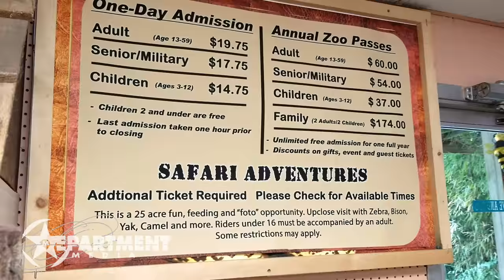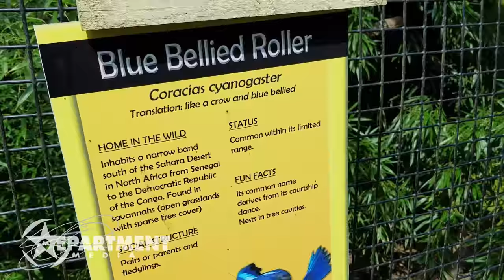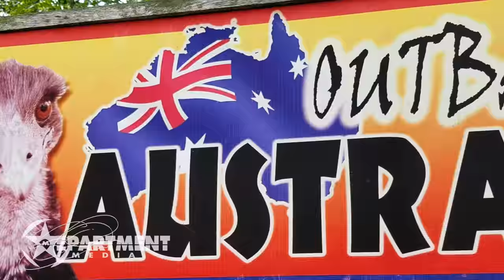Catoctin Wildlife Preserve & Zoo Safari - VLOG 08-27-2017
On Sunday, August 27, 2017, we returned to the Catoctin Wildlife Preserve & Zoo. The children enjoyed the wide range of wildlife and the safari ride.

Loop C - Toob Snacks V2 by David Cutter Music